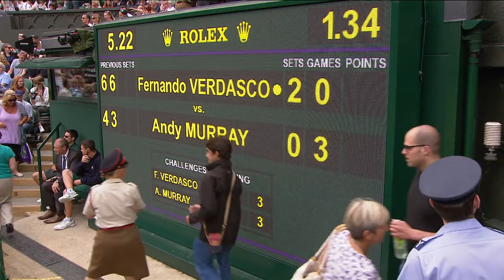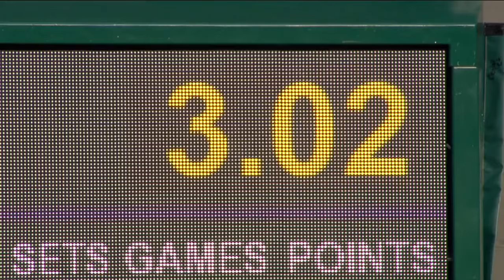Andy Murray vs Fernando Verdasco | Wimbledon 2013 Quarter-final | Full Match Replay